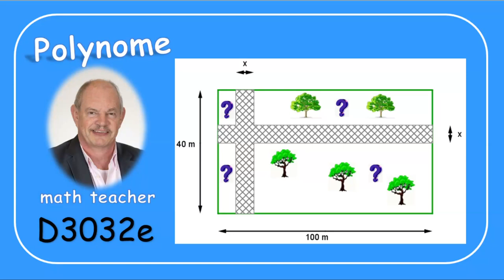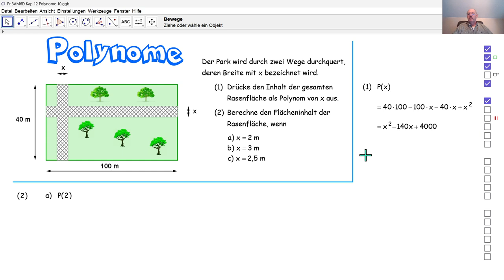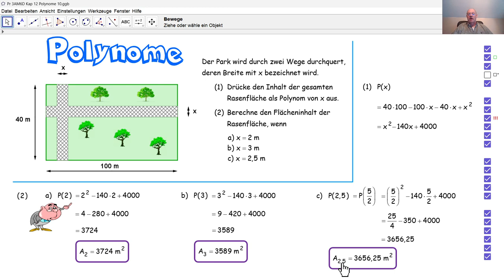D3032e Polynome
D3032e Wir lösen eine Aufgabe durch ein Polynom.